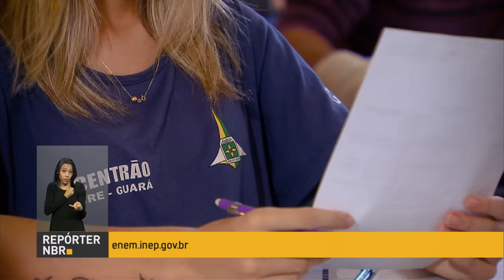Economista Ilan Goldfajn é indicado para presidência do Banco Central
REPÓRTER NBR 11h - 17.05.16: Nesta terça-feira, o ministro da Fazenda, Henrique Meirelles, anunciou a nova equipe econômica. O Banco Central será comandado pelo economista Ilan Goldfajn. Marcelo Caetano assumirá a Secretaria da Previdência; Mansueto Almeida a Secretaria de Acompanhamento Econômico; e Carlos Hamilton a Secretaria de Política Econômica. E mais: Ministro da Saúde, Ricardo Barros, afirmou que não serão feitos cortes no orçamento do SUS; Prazo de inscrição no Enem 2016 termina nesta sexta-feira (20).